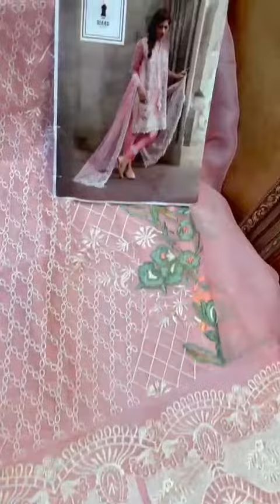pakistani pink dress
Video from Jannat Memon;-for order 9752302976